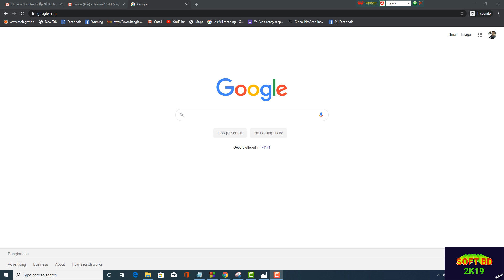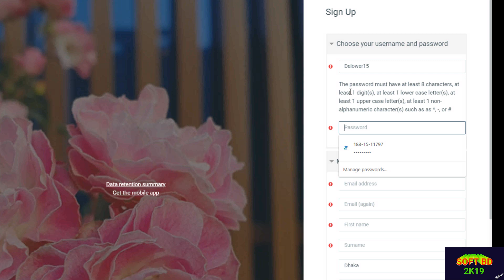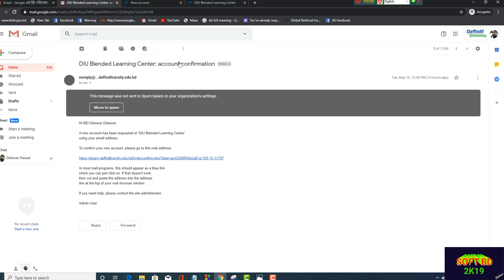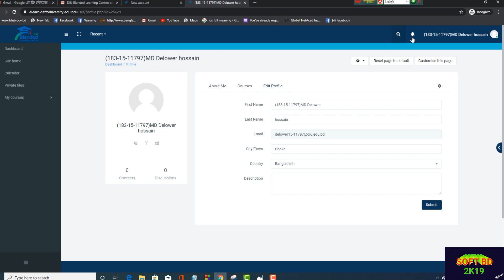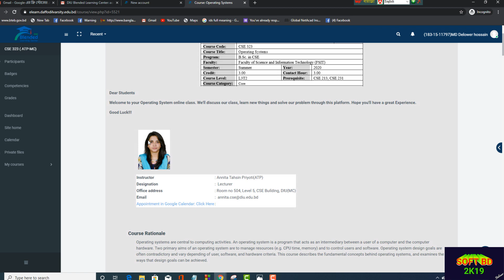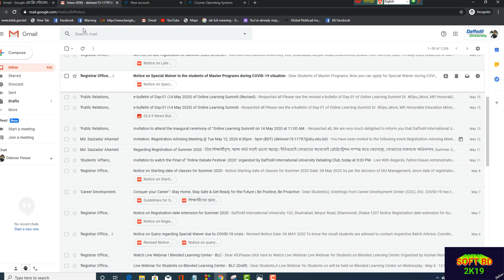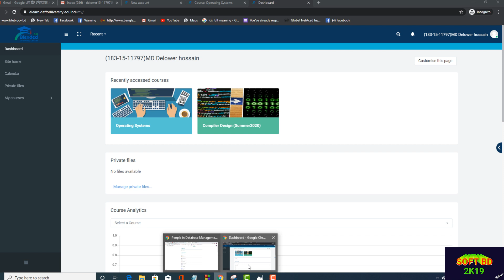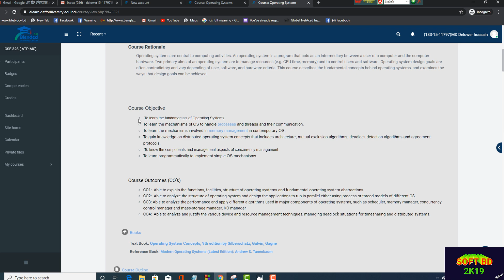DIU Blended Learning Center- How to Create Account and Enroll in a Course|| DIU Moodle account(A-Z)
কিভাবে আমরা DIU Moodle একাউন্ট তৈরী করতে পারি। আর কিভাবে তা ব্যবহার করতে পারি।এবং কোন কোর্সকে কীভাবে Enroll  করা হয় এই ভিডিওটির মাধ্যমে জানতে পারবো।

How can we create a DIU Moodle account? And how can I use it. And how to enroll a course through this video.